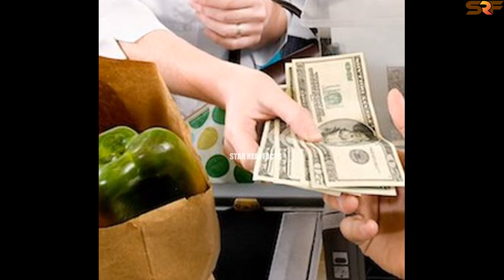ఆలోచనే పేద ధనిక మధ్య తేడా | 5 Differences Between Rich And Poor | Facts In Telugu | Star Real Facts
ఆలోచనే పేద ధనిక మధ్య తేడా | 5 Differences Between Rich And Poor | Interesting Facts In Telugu | Star Real Facts |